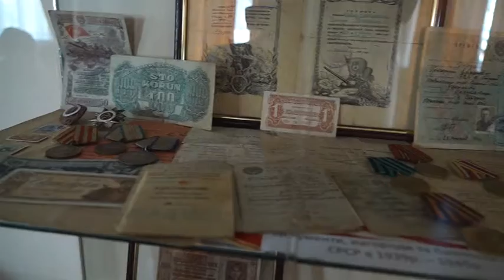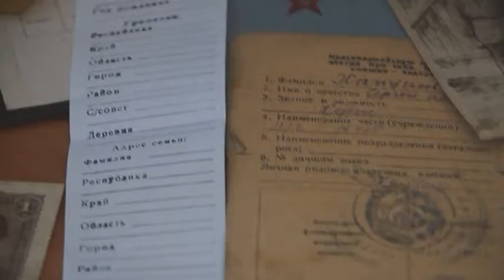08 05 18 Відкриття виставки озброєння та спорядження протидіючих сторін часів Другої світової війни